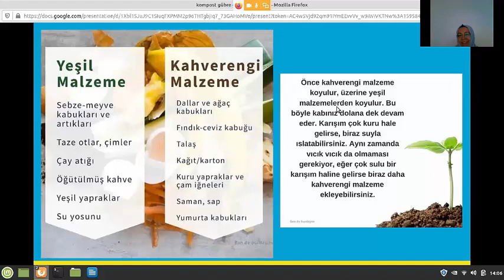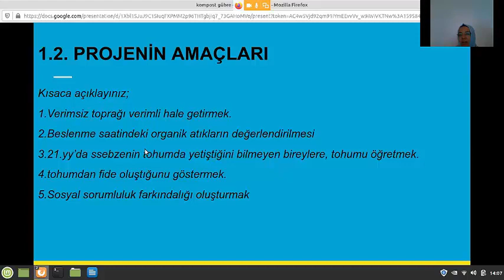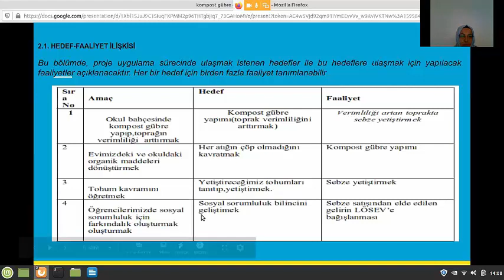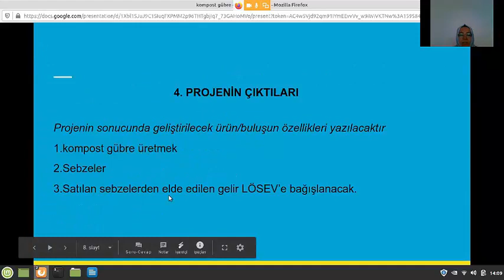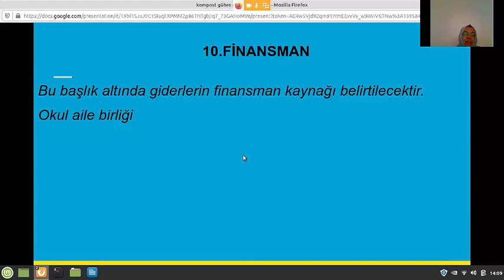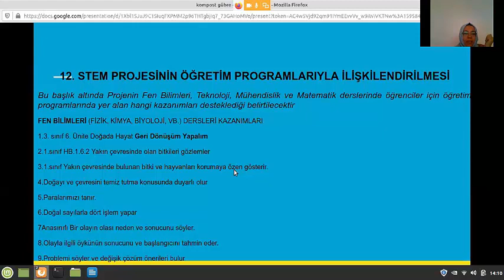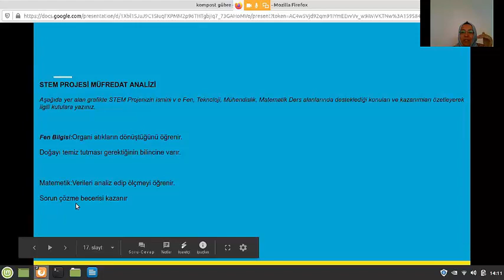"Okul Bahçesinde Kompost Gübre Yapma" STEM Eğitimi Projesi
"Okul Bahçesinde Kompost Gübre Yapımı" STEM Eğitimi Projesi Hacer Şenyiğit öğretmenimiz tarafından sunulmuştur.